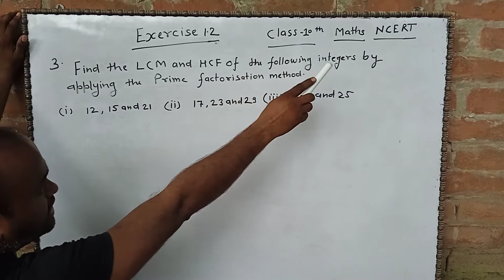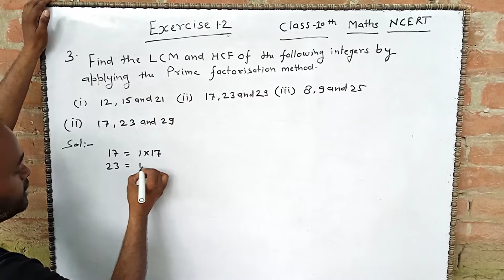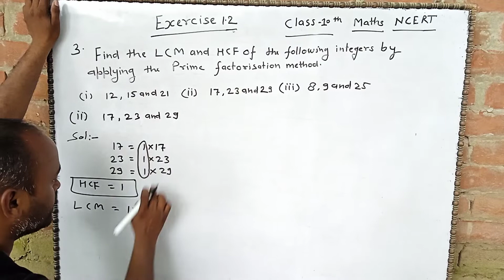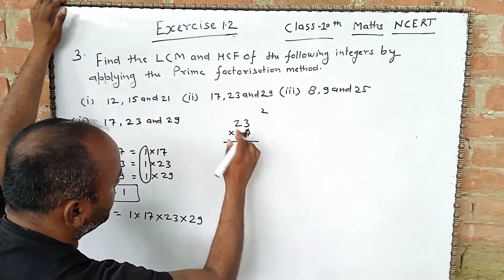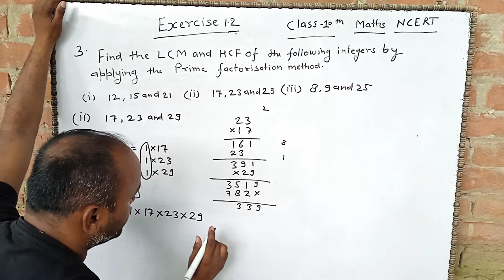Exercise 1.2 Class10th Maths NCRT Find the LCM and HCF applying the prime factorisation method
class10th class11th class12th all class maths teach find the lcm and hcf the following integers by applying the prime factorisation method 1st question (1) 12.15and29. and second question (2) 17.23and29 (3)question8.9 and 25 in class10th you were introduced to irrational number and many of their properties you studied about their existence and how the rational and the irrational together made up the real number tranding basic class10 mathematics nnew basic youtube tranding mathematics valorant motivation tranding ##youtube video viral kise ho ga .